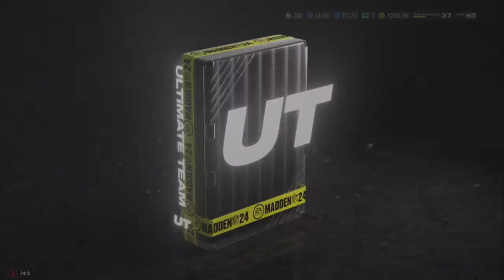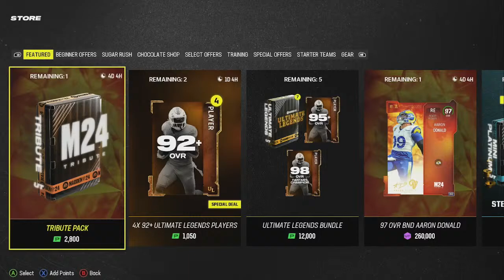easter eggs are open! opening the eggs up